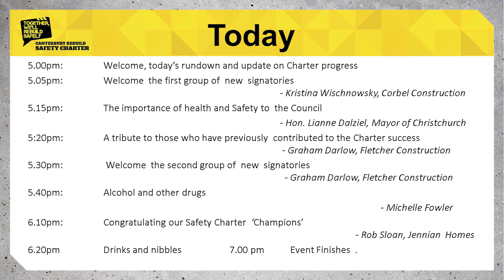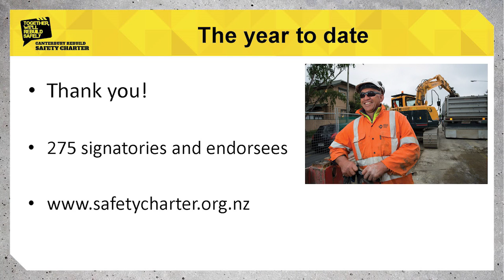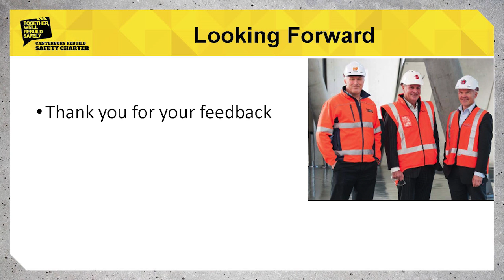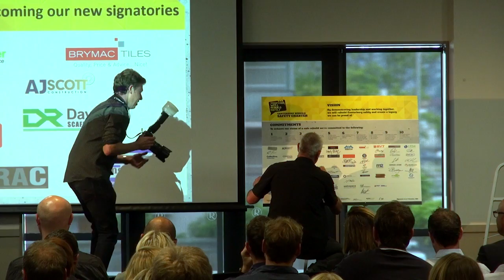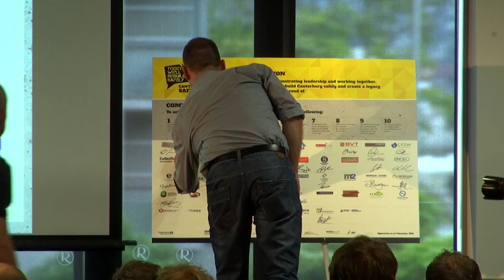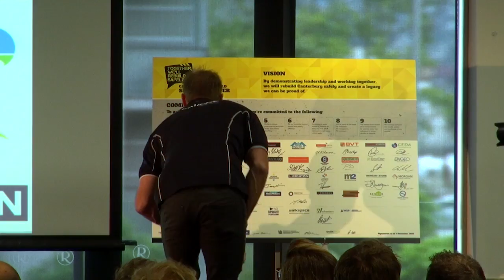December 7 2015 - New Signatories of the Safety Charter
Worksafe New Zealand
Rydges, Latimer Square, Christchurch